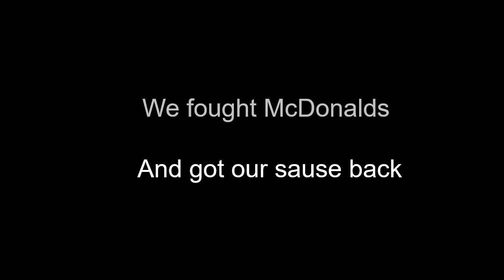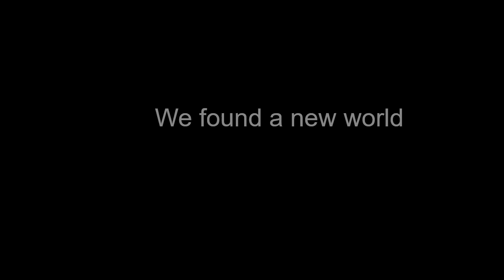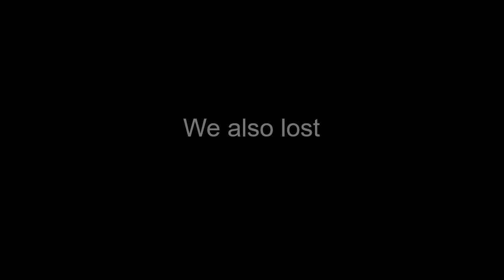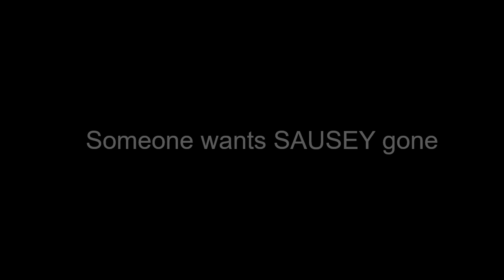Season 2 Finale trailer of SAUSE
Become a member and gain SAUSY rewards and videos